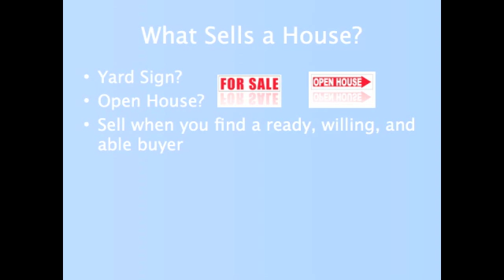Aggressive, Modern Marketing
Agressive & modern marketing brings buyers for your house much quicker than doing traditional marketing methods.